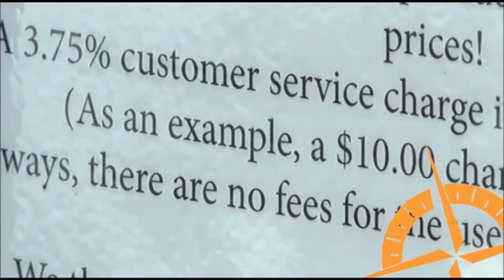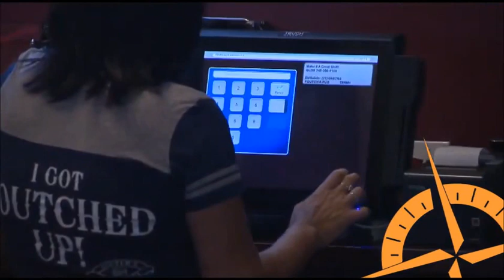Less Cost More Profit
Cash or Credit is a customer / merchant cooperative. I can show merchants how to Bid Down Credit Card costs to grow customer loyalty and  bottom line.